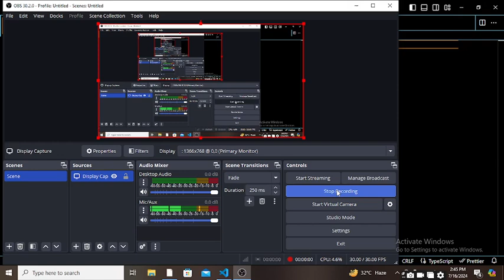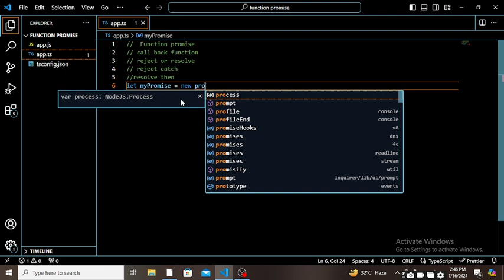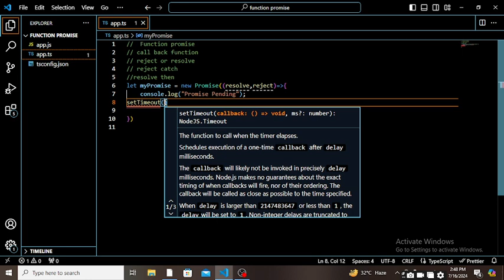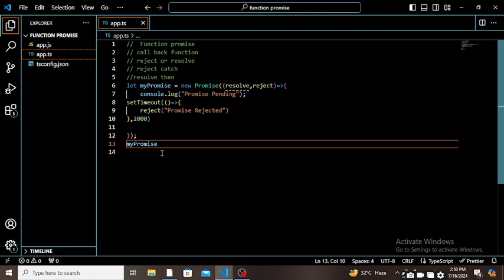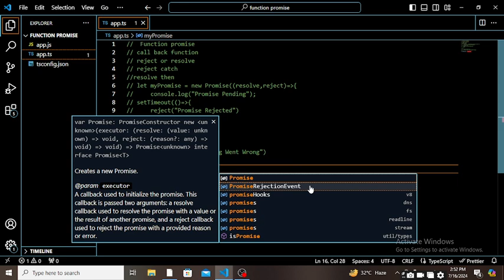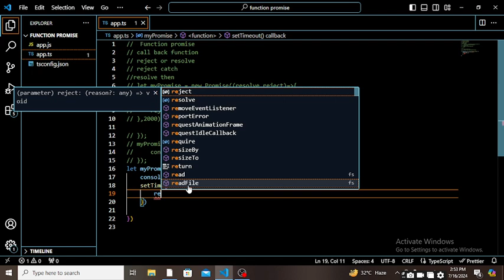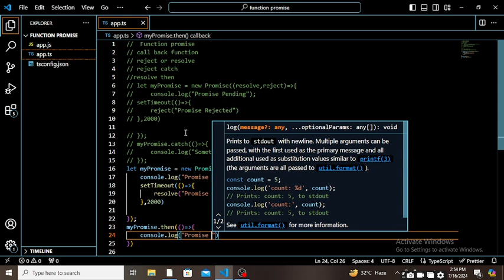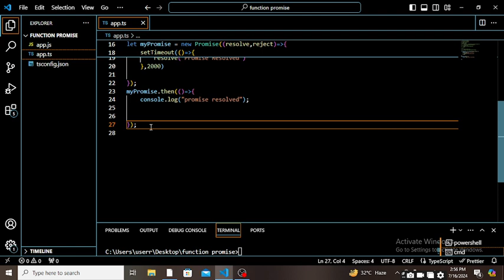Promise in typescript/javascript | Typescript for beginners Sir Zia repository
In TypeScript/JavaScript, a promise is a mechanism for handling asynchronous operations. It represents a value that may not be available yet, but will be resolved at some point in the future. Promises have three states: pending, fulfilled, and rejected. Promises are created using the Promise constructor, which takes an executor function that has two arguments: resolve and reject. The resolve function is called when the promise is fulfilled, and the reject function is called when the promise is rejected. Promises are a powerful tool for managing asynchronous operations in TypeScript, and they help to make your code more readable and maintainable.